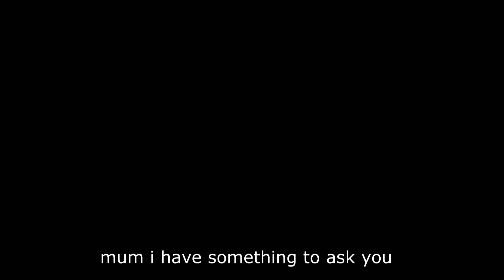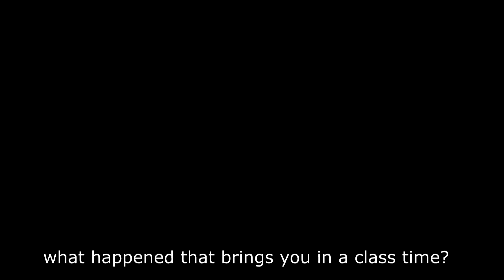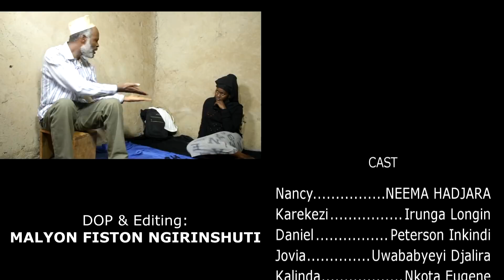Nancy S01E02 Rwanda Tv show Rwanda Film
Niba ushaka kurebera hamwe Episode zose ziyi series cyangwa se izindi filime sura zacutv.com wiyandikishe ukurikize amabwiriza ! Wishyura ama 5$ kukwezi cyangwa se 4,550 Rwf.. Ushobora gukoresha Visa Card,MASTER CARD kubari hanze na Mobile money,Tigo cash ,Airtel Money kubari mu Rwanda !